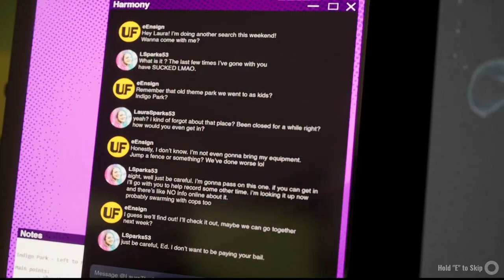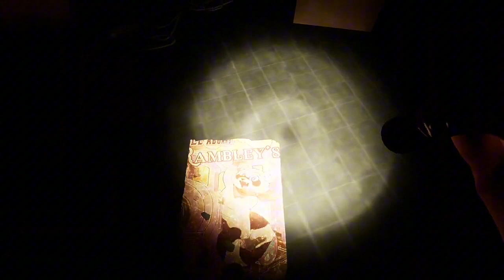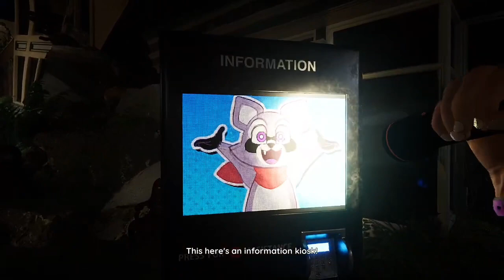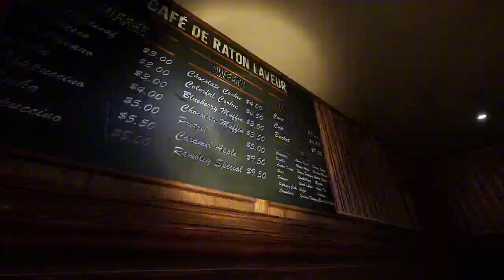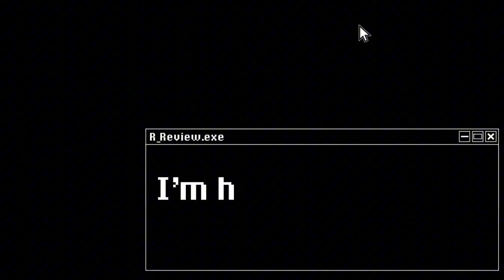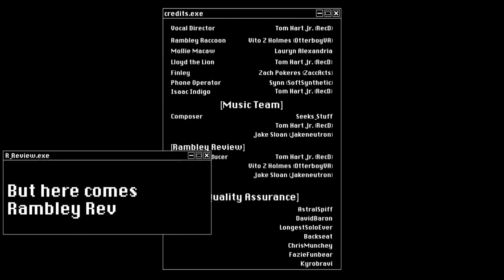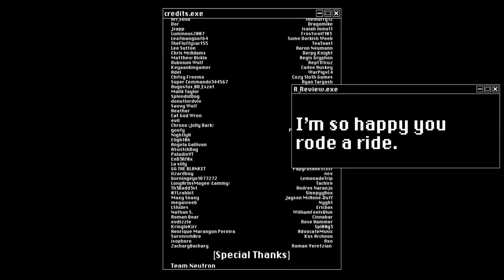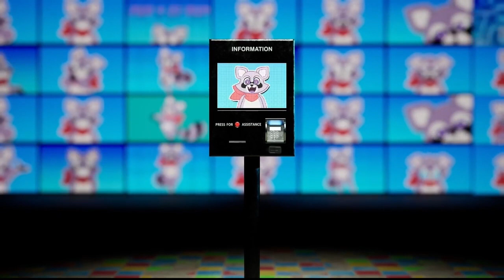WELCOME TO INDIGO PARK!! ||Gameplay + Review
FIRST TIME PLAYING INDIGO PARK!! A brand new horror game on steam!

Wanna see more content from me?
Consider supporting me on other platforms!